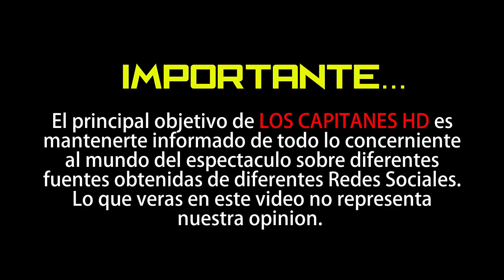Sarita Sosa se burla de los ataques que ha recibido en México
Sarita rompe el silencio y habla sobre la polémica que generó por el fallecimiento de José José.

Tras el fallecimiento de ‘El Príncipe de la Canción’, Sarita Sosa se convirtió en la gran villana del momento pues generó una gran controversia al no dejar que el cuerpo de José José llegara a México para ser despedido como lo merecía el cantante.